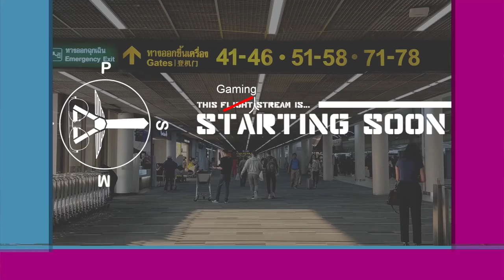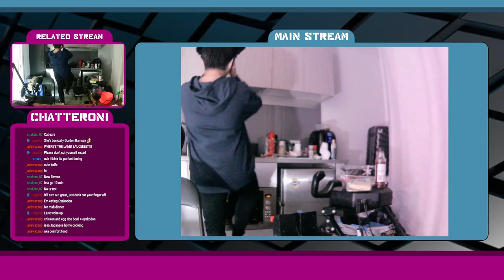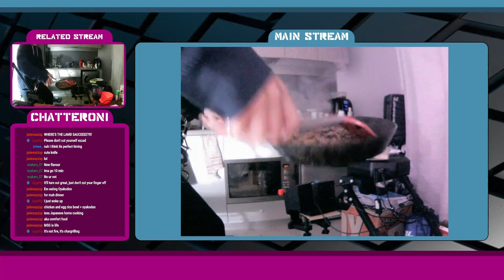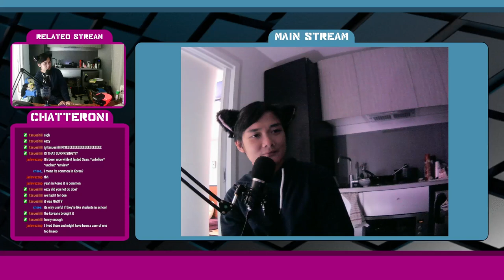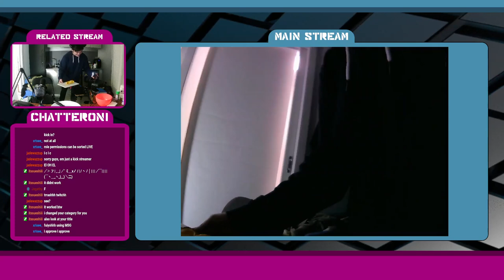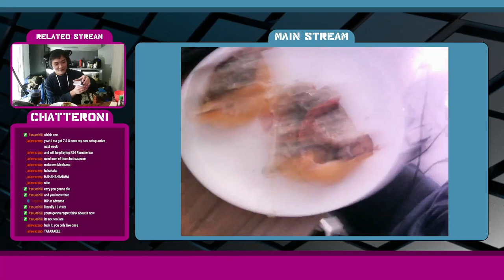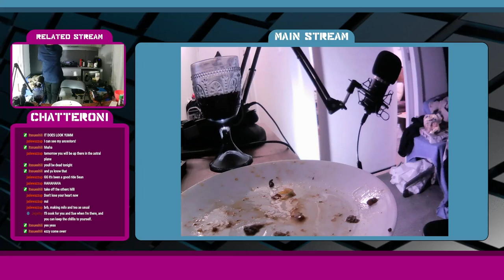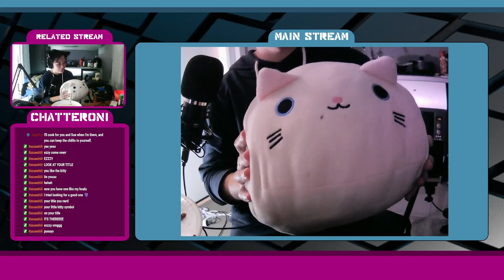[Pre-Game Cooking] Making some Philly Cheese Bell Peppers.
Imagine making sheepy food, and adding chillies. That's basically it.